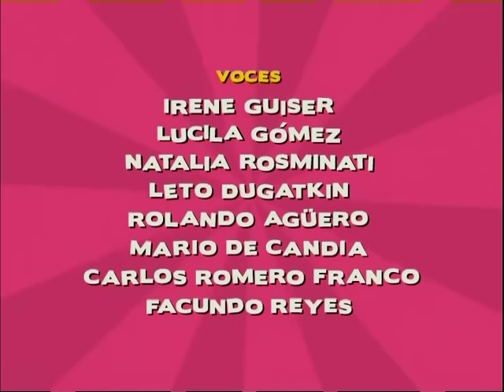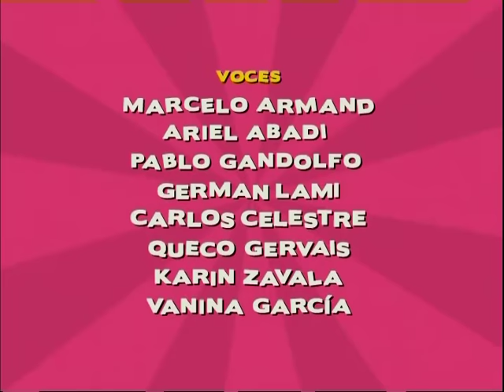Zamba en la Vuelta de Obligado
Viajamos con Zamba al río Paraná para vivir aventuras extraordinarias en la historia de la batalla de Vuelta de Obligado donde las tropas argentinas se enfrentaron contra ingleses y franceses, defendiendo la soberanía del país.